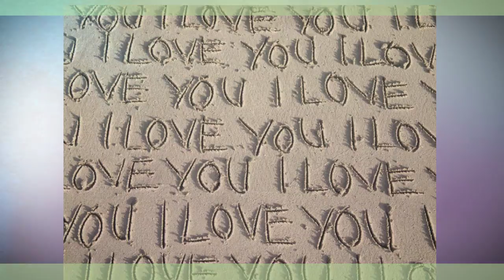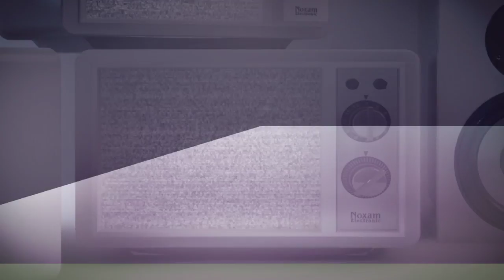angers a bush osh 720p